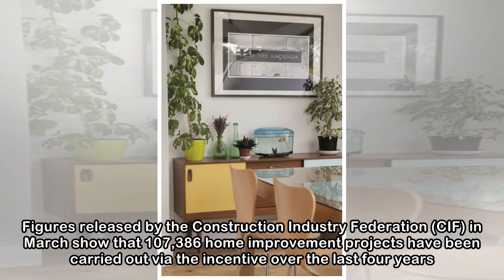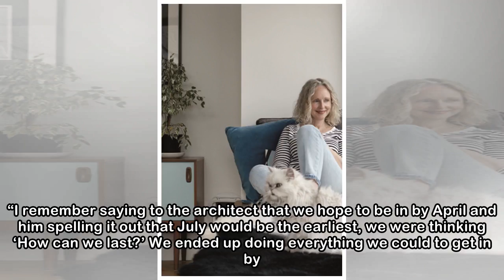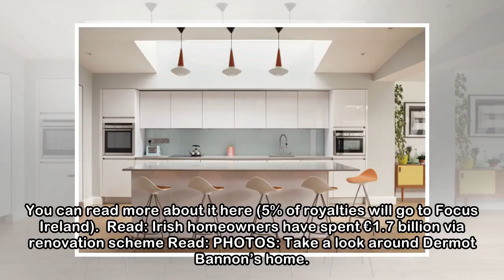'How I created my dream home from a house that hadn't been renovated since 1934'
IRELAND’S LOVE AFFAIR with home renovations is well documented. Many people dream of remodelling or extending their home and those who do often find that it’s a bigger commitment – both in terms of ti...